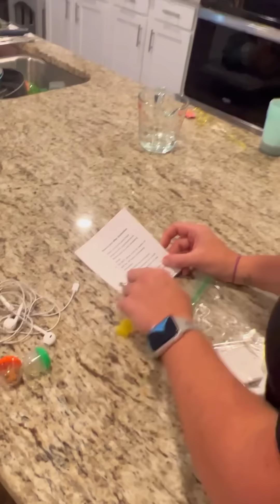Learning to Live a New Life